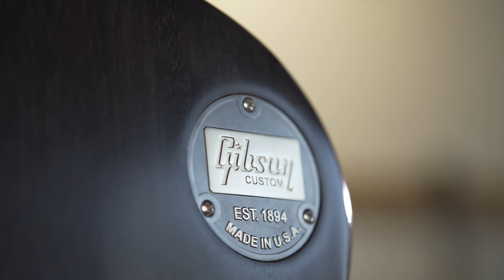Vivian Campbell on his Signature Gibson Custom Les Paul and his long time love for Les Pauls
Northern Irish rock guitarist Vivian Campbell of Def Leppard has always been seduced by the sound of rock n' roll. Check out a special behind the scenes look at his Signature Custom Les Paul. Campbell has been shredding Les Paul's from the age of 15, all of his favorite elements have been distilled into this custom Gibson. Find out the unique inspiration behind the color of this Les Paul and get a taste of the insane sounds this custom shop signature model can produce.